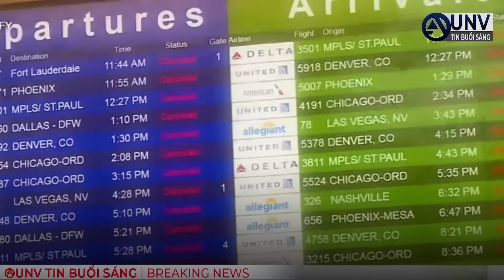bão mùa đông KHỔNG LỒ TÀN PHÁ trên khắp Hoa Kỳ | UNV Tin Tức 23/2/2023